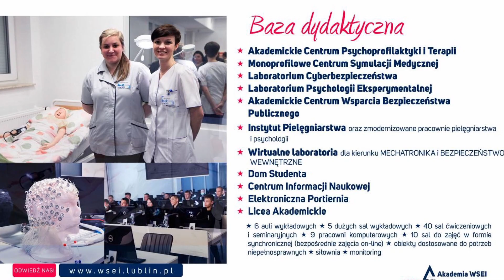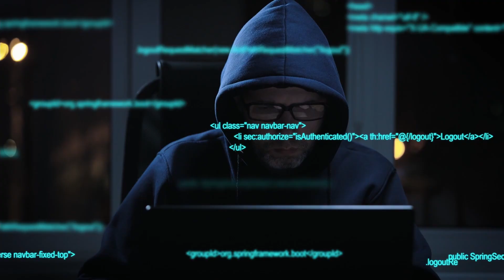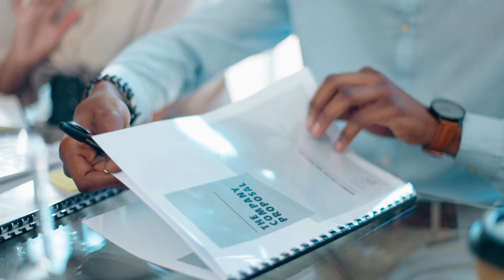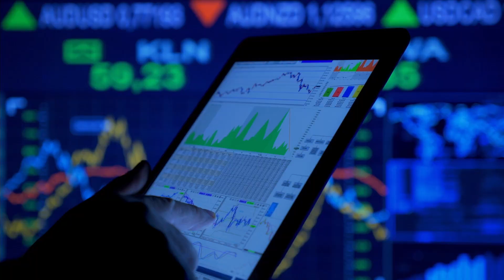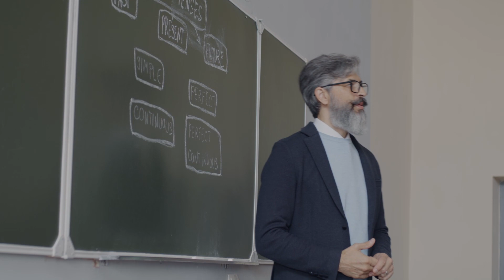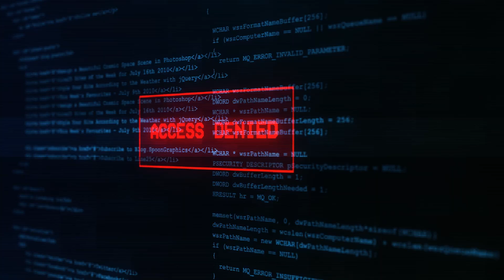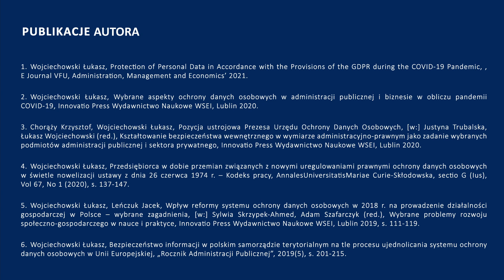Dane osobowe — dr Wojciechowski Łukasz, prof. Lubelskiej Akademii WSEI, mgr Derewiecka Dagny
Upowszechnianie wyników badań naukowych

Projekt pt. „Znowu Razem. Aktywny senior w świecie po pandemii” dofinansowany ze środków budżetu państwa, przyznanych przez Ministra Edukacji i Nauki w ramach Programu „Społeczna odpowiedzialność nauki”(umowa nr SONP/SN/515490/2021 z dnia 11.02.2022 r.).